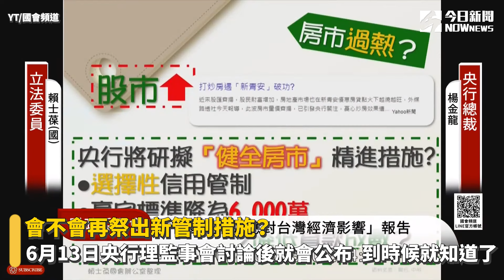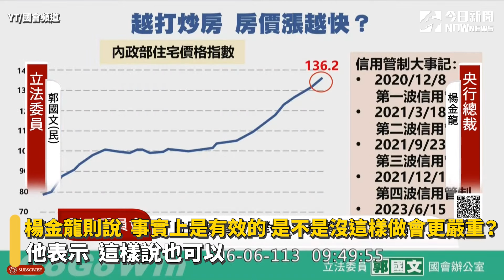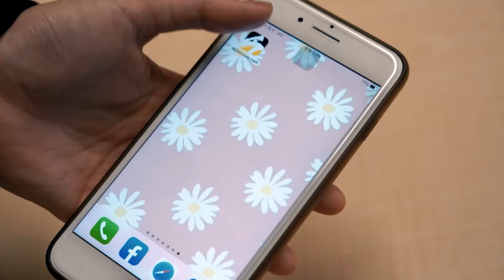央行新一波房市信用管制上膛？楊金龍坦言：房價仍居高不下｜NOWnews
新青安房貸推出後，國內房市越燒越旺，推升房市更熱，因此，也傳出中央銀行日前邀請銀行及房仲業者「喝咖啡」，可能在下周6月13日第2季理監事會議祭出新一波房市選擇性信用管制措施，可能調降豪宅標準等，對此，央行總裁楊金龍今（6）日在立法院財政委員會表示，每季都會邀銀行、業者討論，這次並不是非常特殊，但他坦言，房價仍居高不下，不動產貸款集中度仍居高，將在下周理事會將會討論，到時候就知道了。